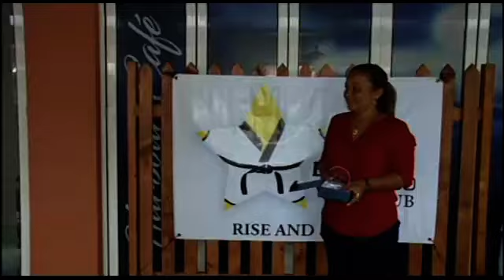SBC SEYCHELLES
SPORTS NEWS 22/12/2017